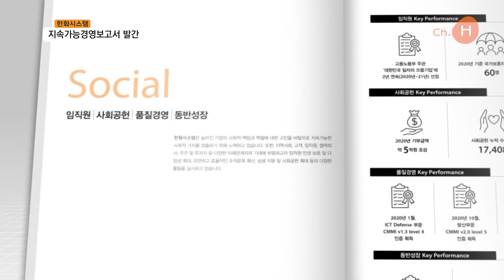한화시스템 – 지속가능경영보고서 발간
한화시스템의 이번 보고서는 ▲환경(Environmental) 부문에서 환경 안전경영, 기후변화 대응 활동을 공개하고, ▲사회(Social) 부문에서 사회공헌, 품질경영, 동반성장을 ▲지배구조(Governance) 부문에서는 윤리 및 준법경영, 정보보호 유출방지 체계, 전사 리스크 관리 등의 성과를 소개했습니다.

더불어, 글로벌 방산전자 및 ICT 스마트 솔루션 공급자로서 '초연결·초지능·초융합의 기술로 함께하는 미래'를 만들어 나가겠다는 지속가능경영 비전을 선보였습니다.
한편, 한화시스템은 한국기업지배구조원(KCGS)에서 발표한 '2021년 상장기업 ESG 등급평가'에서 올해 첫 심사대상에 올라 종합평가 A등급을 획득했습니다.

한화시스템은 앞으로도 포스트 코로나 시대에 높아진 기업의 사회적 책임과 역할에 최선을 다해 나갈 계획입니다.